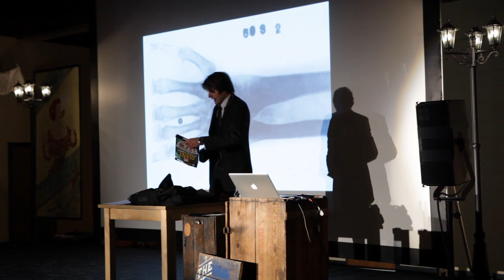Chris Cassells: 'Illusions of Eternal Life'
Chris Cassells is one of the fastest rising magicians in the UK. Off the back of a sell-out tour and a widely acclaimed Edinburgh Debut, he comes to The Lost Lectures to uncover the most famous deceptions in magic's history and explain the driving forces that make so many performers choose a life of trickery.
Part lecture, part performance and part confession, Chris will uncover the history of magic 'From Houdini to Potter' showcasing some of its greatest 'deceptions' leaving you with a sense that all magicians are in sense, in pursuit of eternity.